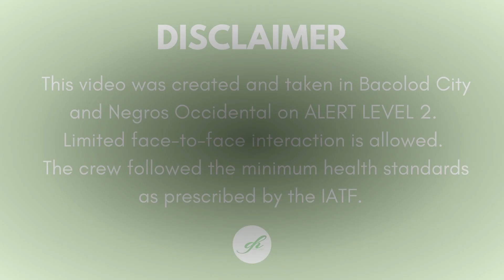TEASER: 5R & A Garden Cafe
Bacolod and Negros Occidental Series

Green Hobby visits a Garden Cafe in Bacolod City. I was able to have a chat with the co-owner of 5R & A Garden Cafe. A family garden transformed into a Garden Cafe.

The full conversation will be available tomorrow at 2PM, 20 January 2022.